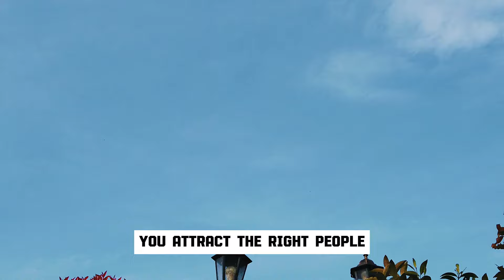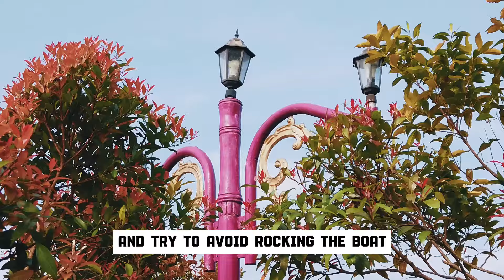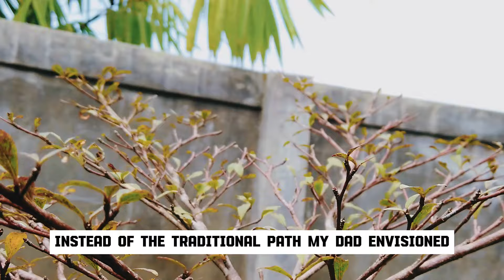When Empaths Get Stuck in Childhood - Healing from Childhood Wounds | NPD | Empaths Refuge